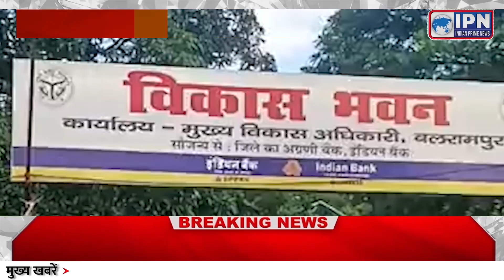1036 को मिलेगा पीएम आवास का लाभ, सभी की सूची संबंधित नगर निकाय कार्यालय में की गई चस्पा